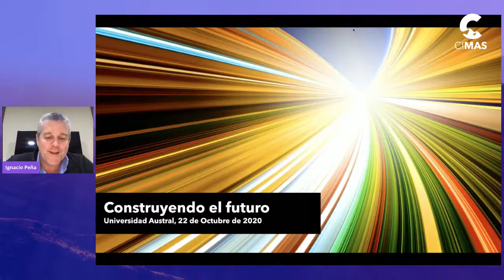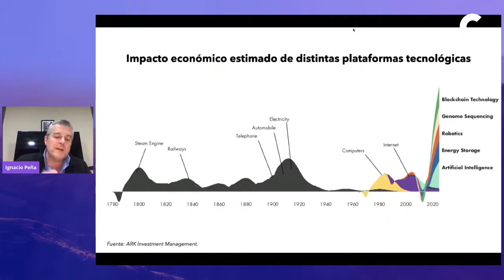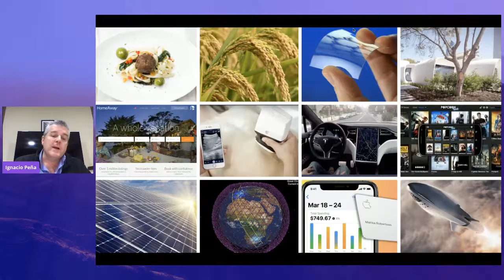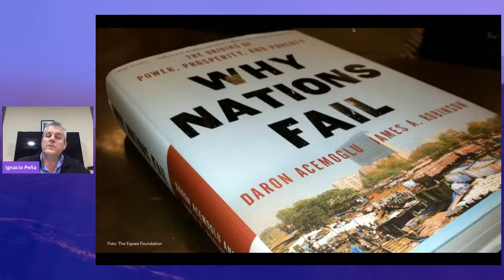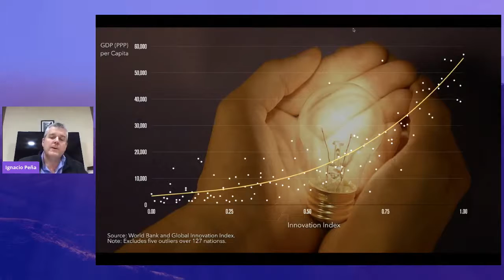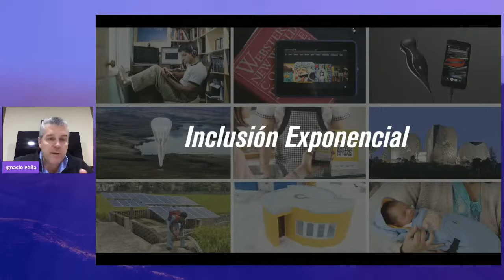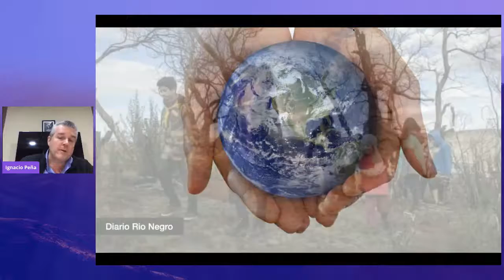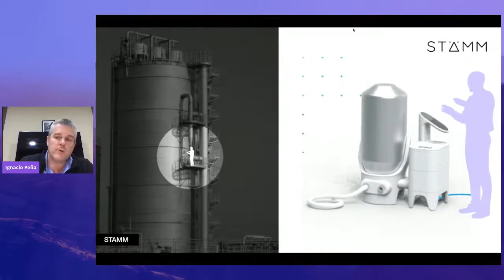Ignacio Peña: Construyendo un futuro mejor en Argentina - Cimas dia 2